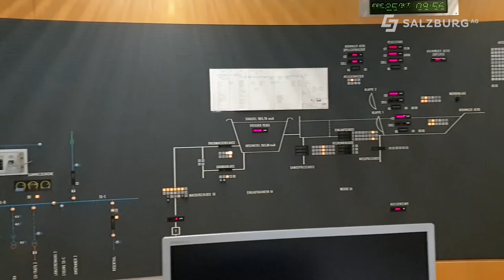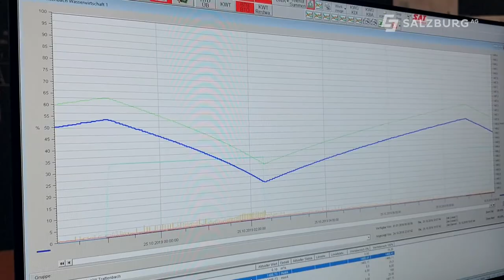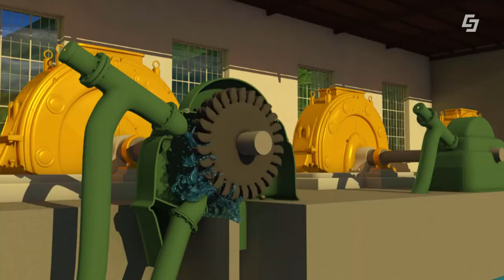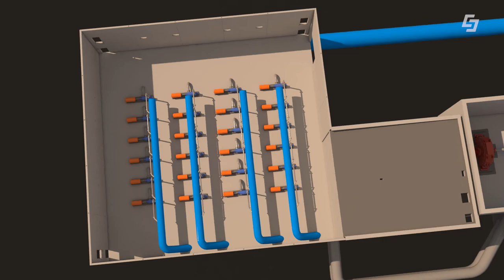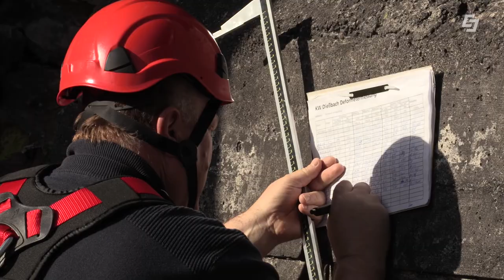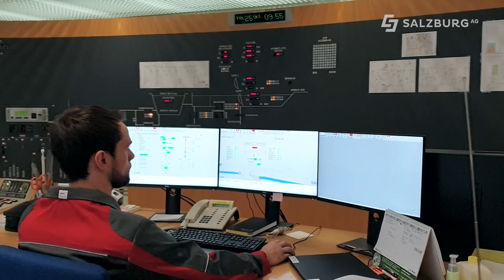Kraftwerksgruppe Pinzgau - Salzburg AG TV NEU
Wo einst Salzburgs erster Strom erzeugt wurde,
spielt er auch heute für die Wirtschaft der Region

eine wesentliche Rolle.